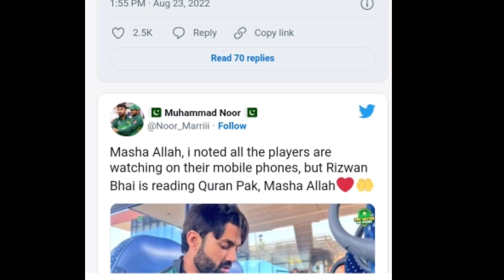سب کھلاڑی موبائل میں لگے ہیں اور رضوان قرآن پاک کی تلاوت میں مصروف ہے،پاکستانیوں کے دل جیت لیئے